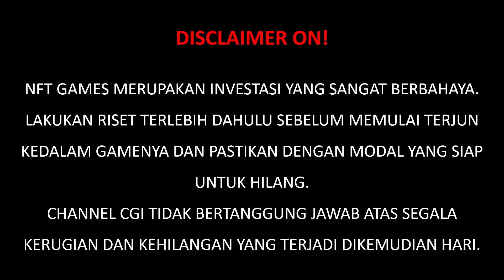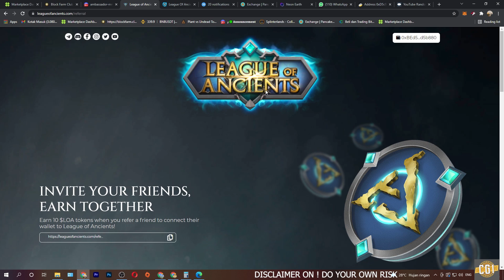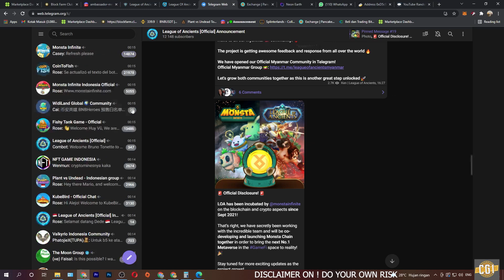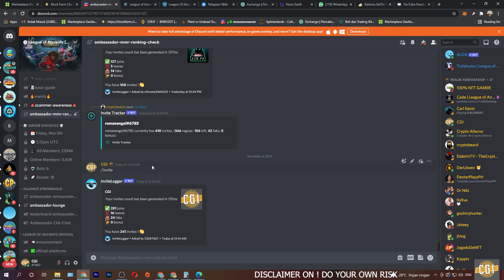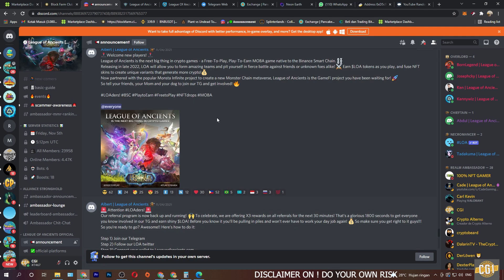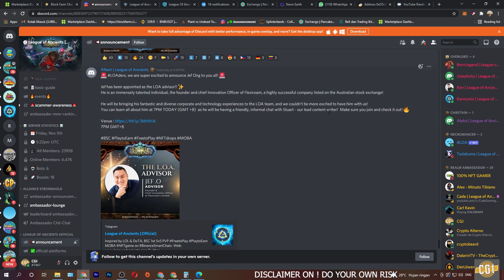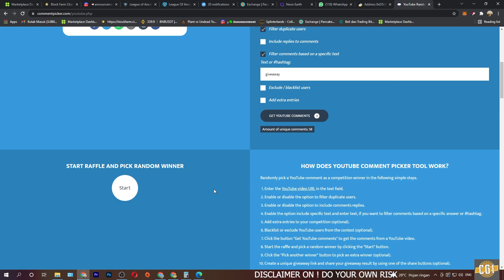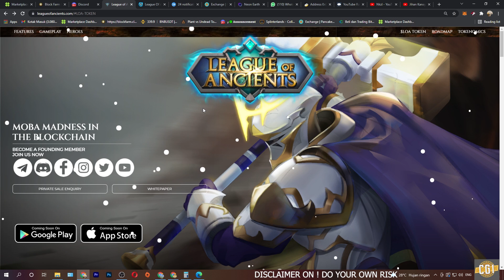DUET MAUT MONSTA X LEAGUE OF ANCIENTS DALAM SATU MONSTACHAIN?? + PENGUMUMAN GIVEAWAY LOA TOKEN..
LINK DISCORD League Of Ancient (SUPPORT CHANNEL CGI)

Tutorial bermain plant vs undead, bagaimana mencari cuan dengan game plant vs undead, gameplay plant vs undead, tutorial untuk pemula, bagaimana menghasilkan uang dari game. New Farm Mode 2.0, Breaking news. Bagaimana menghitung pemasukan per hari. Bagaimana mengatasi Farm Under Maintenance. Hasil Cuan Dari Plant vs Undead. Analisa masa depan game Plant vs Undead. Amankah bermain game plant vs undead?. Update terbaru seputar plant vs undead. Cara dapat 70 sapling seminggu. Gatcha seed worth it?, tutorial bermain Axie Infinity. Bagaimana menghasilkan uang dengan bermain game NFT